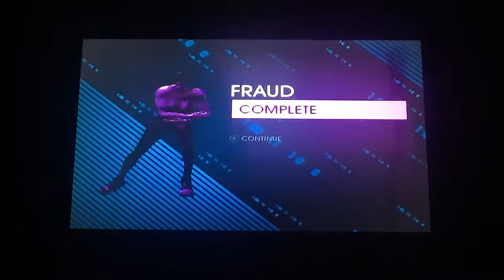Saints Row 4 Co-op Playthrough pt7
This is my playthrough of Saints Row 4, with live commentary and joining back from SR3 TJ!